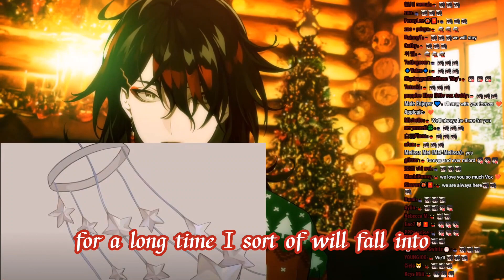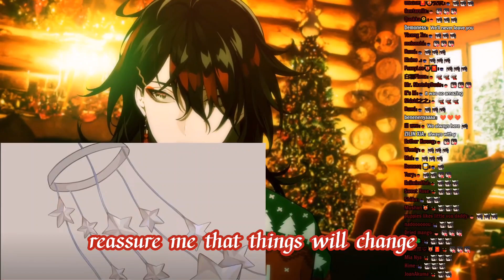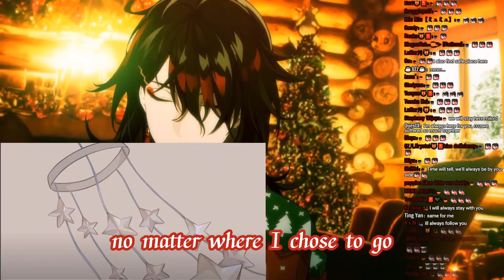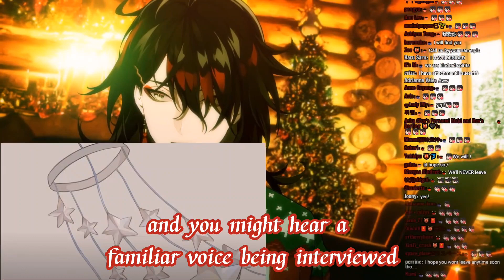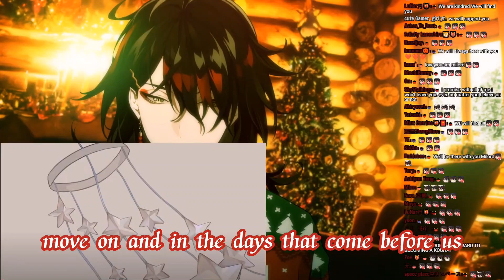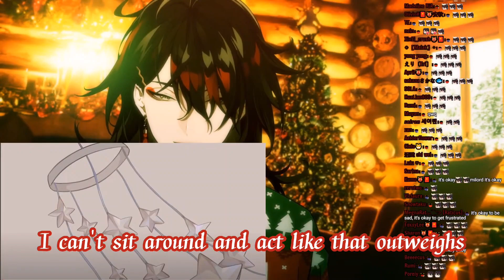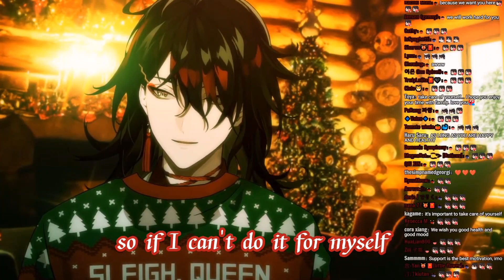Vox Akuma/English subtitles｜ Let's start a new journey hand in hand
original author:@VoxAkuma

Wherever he is, I'll be with him.